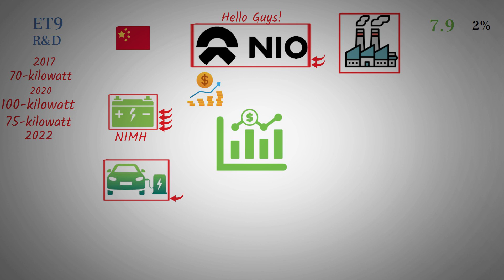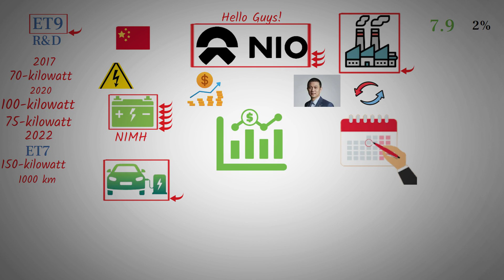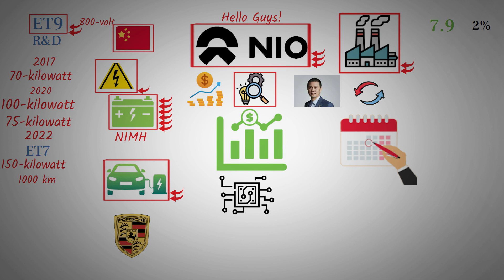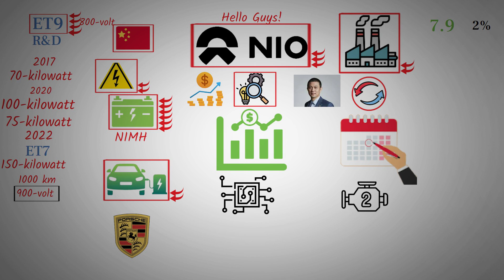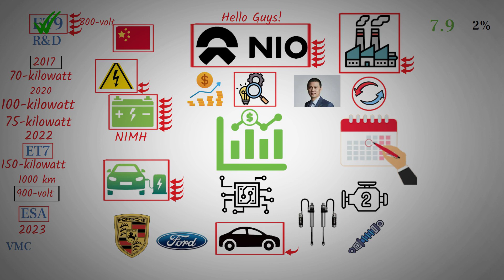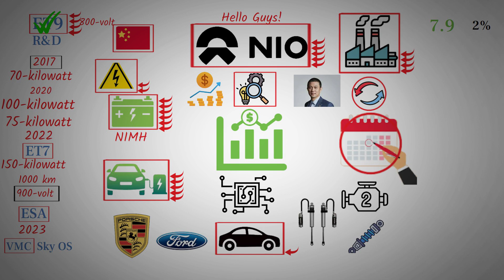The Future of EV | NIO ET 9 and the 900-volt High-Voltage Architecture - NIO stock.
NIO introduces groundbreaking developments in its electric vehicle technology. The key points include the evolution of battery technology, the establishment of a robust research and development team, and the introduction of innovative features in their flagship model, the ET9. The script emphasizes NIO commitment to high-voltage architecture, safety, and reliability. It also introduces the steer-by-wire system and the VMC Intelligent Computing Platform as revolutionary technologies for the ET9, setting new standards for high-end intelligent electric vehicles.